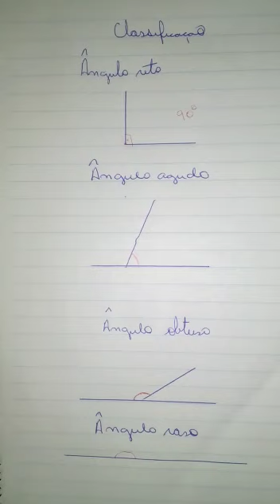Classificação de ângulos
Ângulo  reto,agudo e obtuso